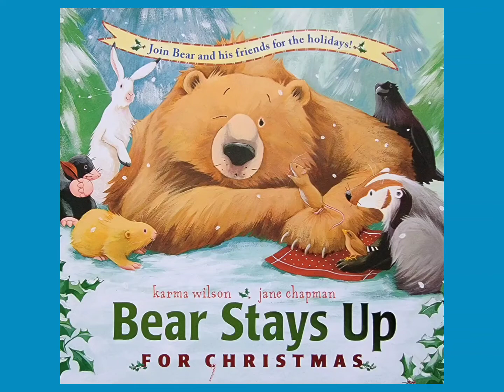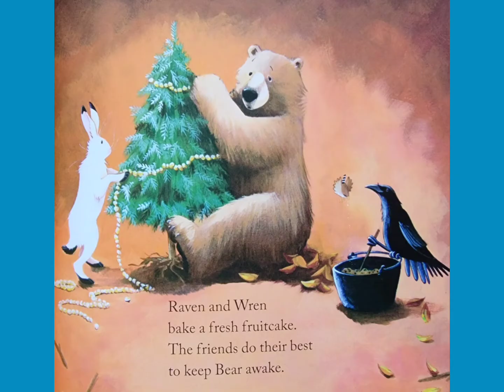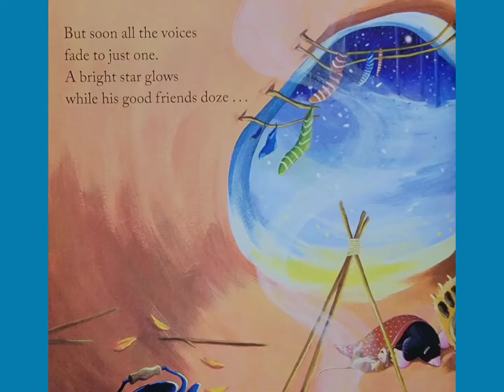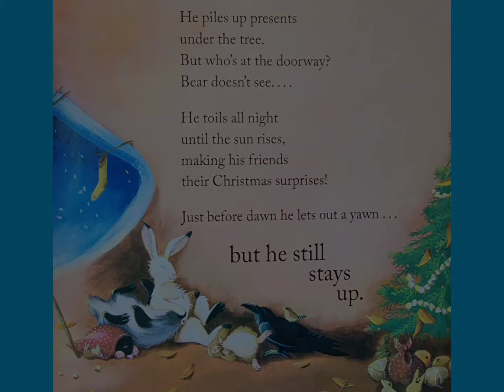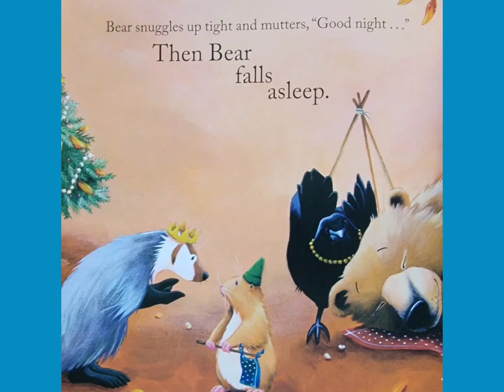🐻🎄 Bear Stays Up for Christmas - Read Aloud Children's Book - Read Along Bedtime Story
Written by Karma Wilson
Illustrated by Jane Chapman

Please purchase your own copy of this book to help support the author.